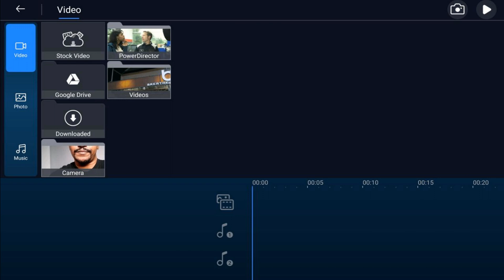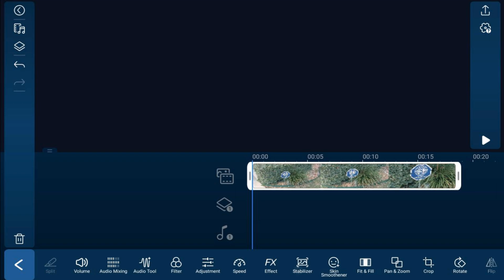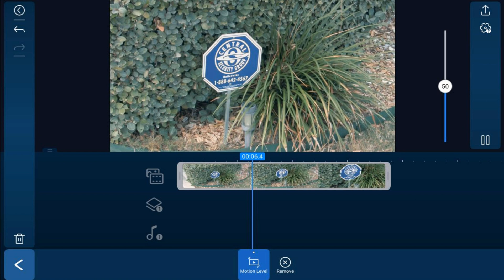Fix Shaky Videos With the Stabilizer Tool | PowerDirector App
Fix shaky videos with the stabilize video tool in the PowerDirector mobile video editor app for Android and iPhone iOS. This tutorial will show you how to fix shaky video footage on your smartphone with the stabilizer tool in the PowerDirector video editor app. It also shows you where to find the tool. This is a great tutorial that teaches you how to get the most out of your efforts when using the PowerDirector video editor app for Instagram TikTok YouTube or wherever you want.

0:00 Intro
0:23 Before and After
0:38 Import clip
1:09 Stabilizer
2:00 Stabilized Video

Equipment Used To Make This Video
Canon C200 (Camera) ➜
Sigma 18-35mm f/1.8 ART (Lens) ➜
Aputure 120D II (Lighting) ➜
Aputure Tri-8c (Lighting) ➜
Aputure HR672S (Lighting) ➜
SmallHD 701 Lite (Monitor) ➜
Audio-Technica AT4053B (Mic) ➜
Grow Your YouTube Channel
PowerDirector University On the Web
FAN MAIL & PRODUCTS
PowerDirector University
Title: Future Focus Version B
Composer: Joshua Mosley
Album: MusicBOX Collection 2
Publisher: Digital Juice Music, INC.